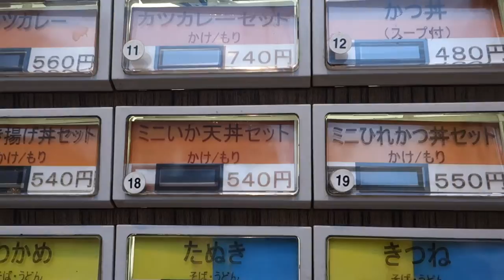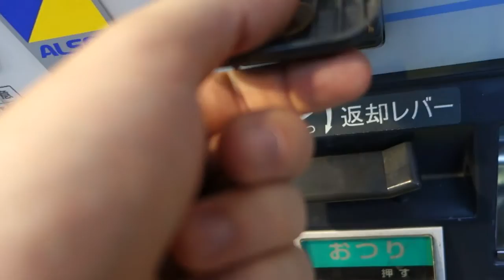2014 Japan Trip - Restaurant Ticket Vending Machines!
Here's a REALLY cool thing we found outside of several restaurants while in Tokyo. Basically, you look through the menu that the restaurant has. Once you decide on what you want, you go up to a vending machine that is outside of the restaurant, put the amount of Yen in that you need to purchase your meal, select your choice, print your ticket, and give the ticket to the chef so he can make your meal. :)